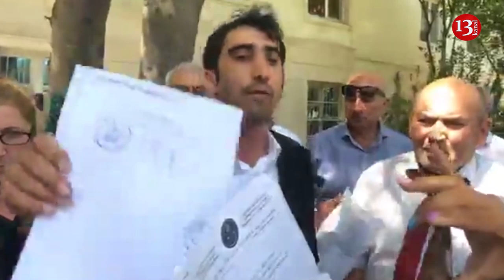"Anamı yaxın günlərdə öldürəcəklər, məhkəməyə vəkili yox Oqtay Şirəliyev özü gəlsin"-Teymur Kərimov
"Anam reanimasiyaya yerləşdirilib, can üstədir, amma mən burda nazirlə çəkişirəm. Növbəti bazar ertəsi səhiyyədən narazı olanların hamısını bura məhkəmə önünə gəlməklə etiraza səsləyirəm" - Teymur Kərimov